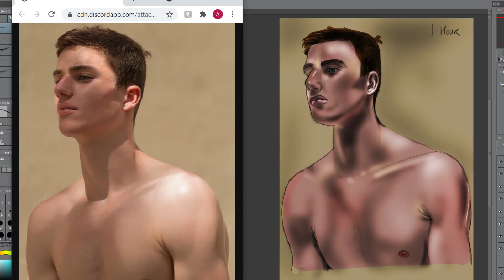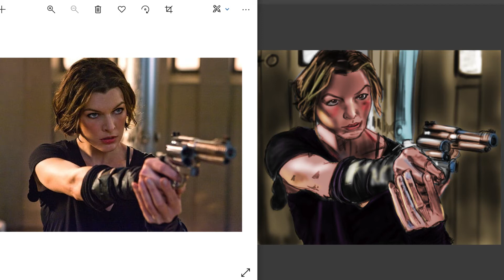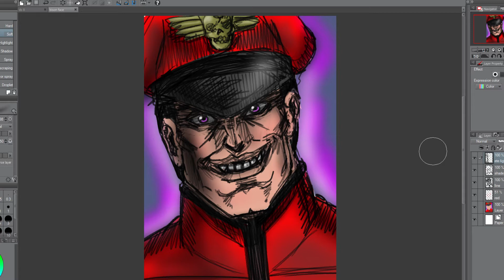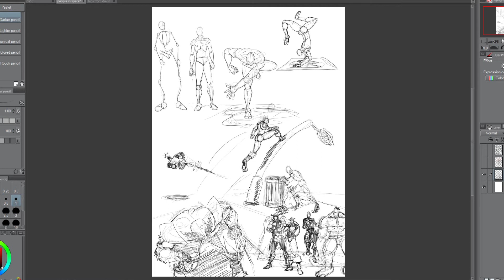Pecha Kucha 258: Street Fighter :the movie: the book and Shadow Lady